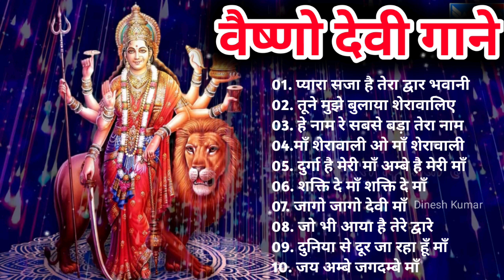NAVRATRI SPECIAL Bhajans|Best of Devi Bhajans| Super Hits Songs|Full Audio Jukebox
NAVRATRI SPECIAL Bhajans|Best of Devi Bhajans| Super Hits Songs|Full Audio Juckbox|, Navratri​ Bhakti Songs || Gulshan kumar || T-Series Bhakti Sagar || RAJKUMAR YADAV VIDEO
Namskar Doston,
Click on duration to play any song
Main Balak Tu Mata Sheranwaliye    00:00​
Aa Maa Aa Tujhe Dil Ne Pukara      06:09​
Suno Suno Ek Kahani Suno     13:34​
Bhor Bhai Din Chadh Gaya      18:35​
Aaja Maa Tainu Akhiyan Udikdiyan     25:40​
Beta Jo Bulaye Maa Ko Aana Chahiye      31:12​
Mann Leke Aaya Mata Rani Ke Bhawan Mein     38:38​
Maa Sun Le Pukar      43:16​
Ambe Tu Jagdambe Mata     52:25​
O Kanjka Jara Hoke Dayaal 01:01:01​
Bhakti Jukebox :-
01. प्यारा सजा है तेरा द्वार भवानी
02. तूने मुझे बुलाया शेरावालिए
03. हे नाम रे सबसे बडा़ तेरा नाम
04. माँ शेरावाली ओ माँ शेरावाली
05. दुर्गा है मेरी माँ अम्बे है मेरी माँ
06. शक्ति दे माँ शक्ति दे माँ
07. जागो जागो देवी माँ
08. जो भी आया है तेरे द्वारे
09. दुनिया से दूर जा रहा हूँ माँ
10. जय अम्बे जगदम्बे माँ

Devi Bhajan: Main Balak Tu Mata Sheranwaliye
Singer: Babla Mehta
Music Director: Dilip Sen-Sameer Sen
 Lyricist: Naqsh Layalpuri
Album: Mamta Ka Mandir

Devi Bhajan: Aa Maa Aa Tujhe Dil Ne Pukara
Singer: Babla Mehta

Devi Bhajan: Bhor Bhai Din Chadh Gaya
Singer: Hariharan
Music Director: Arun Paudwal
Lyricist: Traditional
Album: Aarti

Devi Bhajan: Suno Suno Ek Kahani Suno
Singer: Vipin Sachdeva
Music Director: Anu Malik
Lyricist: Dev Kohli

Devi Bhajan: Aaja Maa Tainu Akhiyan Udeek Diyaan
Singer: Sonu Nigam
Music Director: Surinder Kohli
Lyricist: Naqsh Layalpuri
Album: Jai Maa Vaishno Devi

Devi Bhajan: Beta Jo Bulaye Maa Ko Aana Chahiye
Singer: Sukhwinder Singh
Lyricist: Narendra Chanchal
Album: Maa Ka Jagran

Devi Bhajan: Maa Sun Le Pukar
Singer: Babla Mehta
Music Director: Aadesh Shrivastava
Lyricist: Shyam Raj

Devi Bhajan: O Kanjka Jara Hoke Dayaal
Singer: Hariharan
Music Director: Shyam,Surendra
Lyricist: Balbir Nirdosh, Satya Prakash, Satish
Album: Maa Ka Aashirwad

Devi Bhajan: Ambe O Jagdambe Mata
Singer: Suresh Wadkar
Music Director: Durga Prasad
Lyricist: Naqsh Layalpuri, Qamar Jalalabadi, Balbir Nirdosh
Album: Main Balak Tu Mata

Listen ad-free with YouTube Premium
Song
Main Balak Tu Mata Sheranwaliye
Artist
Babla Mehta